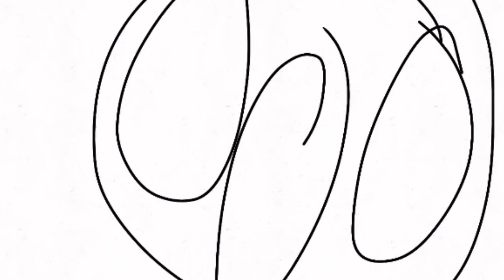Challenge for the lame square